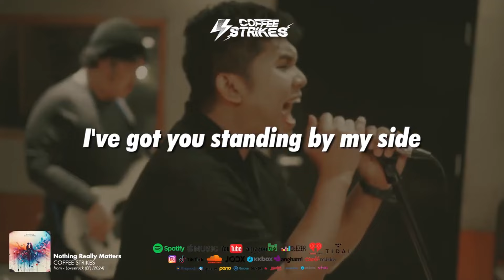ONE OK ROCK - Mighty Long Fall (COVER) Live at NATSU MATSURI 2024 | COFFEE STRIKES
Don't go, it's a MIGHTY LONG FALL!!! . COFFEE STRIKES dengan lagu wajib nya eehhh.. Tampil di Natsu Matsuri 2024 Taman Mini Indonesia Indah.

Oh ya kamu juga dapat mendukung kami dengan membeli merchandise kami disini ya :

Find us!